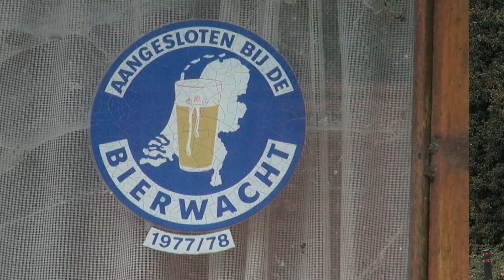Keldonk 2017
Keldonk oude gebouwen en veel groen in het buitengebied